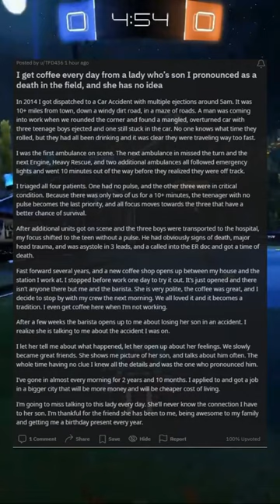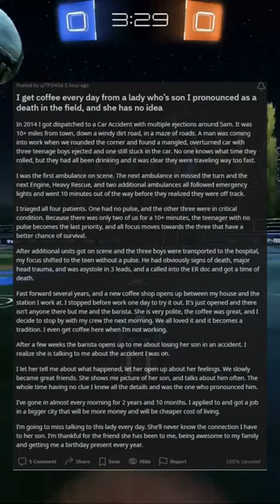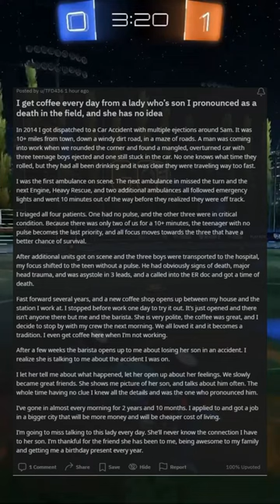I get coffee every day from a lady whos son I pronounced as a death in the field and she has no idea